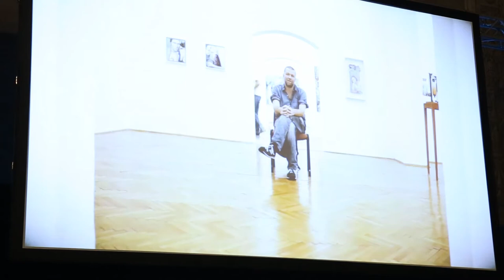Meeting on Jernej Lorenci